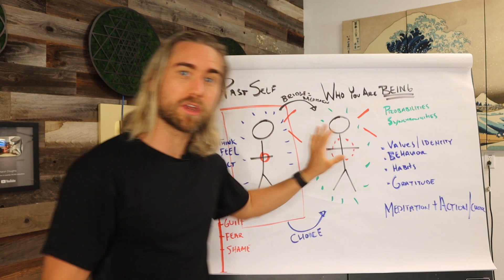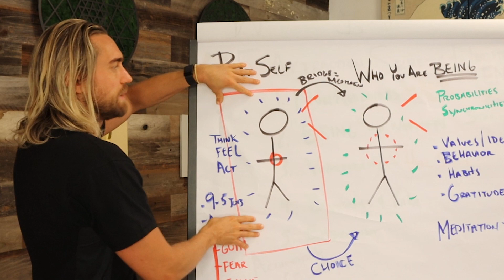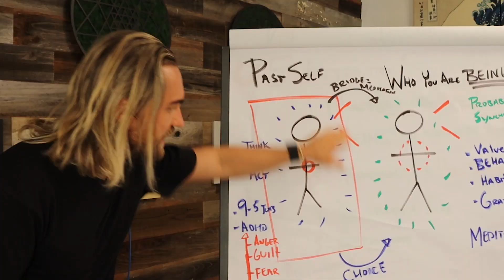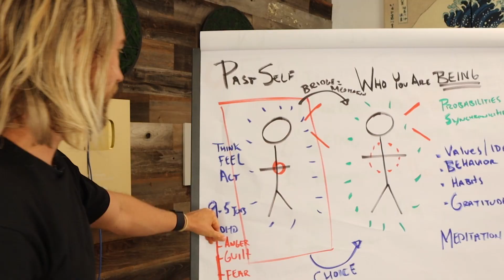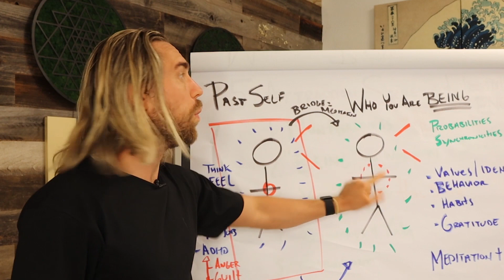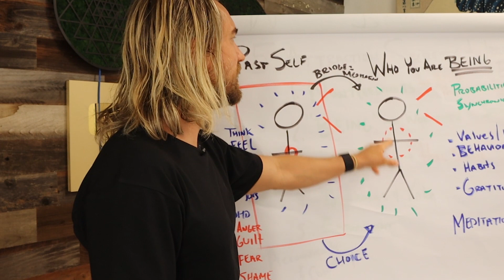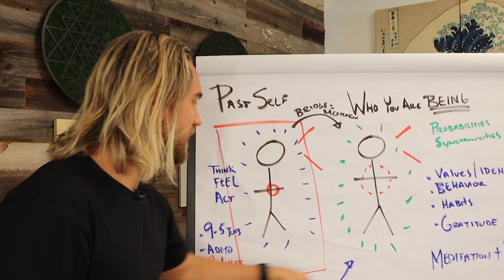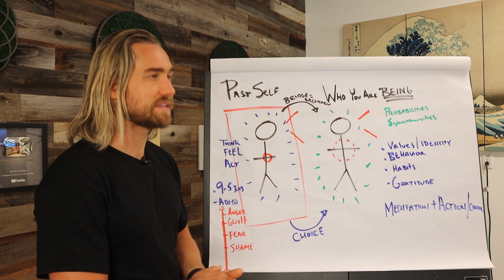DO THIS For 7 Days To Manifest The Future You Want!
Manifesting your dream life is EASY AF when you do this!

In seven days, you can create the momentum for laying the foundation for creating your dream life. And I believe in a few months from now, you may look back and see that this was the video that changed it all for you because you simply applied what I'm gonna share with you.

You created the momentum and then that put you on literally a new timeline. Now, when it comes to creating your dream life, the concepts I share in this video are gonna change the whole perspective that you might have about it.

Help you understand why, the key is also embodying the magnetic energy and the energy of the reality you quote, unquote want right now, how doing that for seven days creates more momentum than you could possibly imagine and how that will completely change the outer reflection that you're getting in your life.

Now, first off, let's look at what reality is in the sense of what we experience in it. And you may have heard it many times and all this teaching is under the same mantra of you don't necessarily get in life that what you want because what you want you lack, when you say I want love, it means that I'm not currently in a loving relationship because I want it.

I want to be living my purpose means I'm not living my purpose, and wanting implies lack.
And also a lot of times what happens is people are trying to manifest their dream reality by thinking about it, they're thinking better thoughts.

They're visualizing it. For a long time, I was thinking about what I wanted. I was visualizing it, but nothing was ever actually happening because I didn't actually apply the part of the principle that is the missing key.

Now that is that you don't get in life that what you want, but you always, you always get a direct reflection in your life of who you are being, who you are being. So if you want to become, when I wanted to become a YouTuber back in 2017, I was thinking about it.

I was visualizing it, but once I started to be it, once I started to be it, that's when my reality changed. And at every moment you can make a new choice about who you are that can put you on a new trajectory but you have to make the choice from the being space.

The energy of bean is different than the energy of wanting or even the energy of doing or even the energy of thinking. So the being energy changes everything. Now here's a simple process for understanding exactly what to do for the next seven days to create this incredible momentum.

So first off, think of it like this. You have these different versions of you because remember, you get in life a reflection of who you're being. There's a version of you that most people live in and that is they live within their past self, they're living through the past filters, through which they saw the world.

A lot of times we may have had certain things that happened in childhood. And then we decided, this is who I am. This is my reality.

It could have been like I know for myself, my parents divorced when I was five years old, as the the past version of me when I was five may have decided and said, oh, they're breaking up because I wasn't good enough - As kids, we tend to internalize everything and experiencing certain things in childhood.

I could then see how I internalized a lot of things that happened. That became meaning that then is on autopilot. So years later I'm feeling like, oh, there's something wrong with me. I'm not good enough.

And it came from that past self, that past meaning that we are thinking, we are feeling
we are acting in complete alignment. We're acting in a complete alignment with the past version of ourselves, of how we view ourself.

We all also have an inner self image. The inner self image is something we will always remain consistent to acting within.

So if we see ourself as a nine to five job goer, and we start trying to own our own business or trying to make our side hustle our full-time thing, we'll be like, oh, sabotage, this isn't who I am. I am a nine to five job goer.

A lot of the stuff is subconscious beliefs, subconscious meaning, subconscious stories. So we are thinking, feeling and acting in complete alignment with who we've decided we were in the past.

Now, the thing is, is a lot of this has been subconsciously programmed in and remember, your beliefs create your reality. Your beliefs literally open up the doorways to different realities you experience but see people, when they are stuck, what they're really stuck with is they're stuck in old beliefs.

They are being stubborn with what they believe to be true because this feels very familiar. For me, this is a long time like this box right here is the identity. It's the box we live in because it feels safe and familiar, even though it may not be our dream reality.

So what happens is we may also have certain emotions.